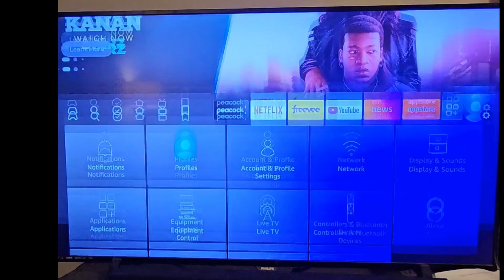This Has to Be the Cheapest way to Game At $30.00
A look at Amazon Luna game clouding gaming service to see how well it handles games.

~My Personal Gaming Rig Specs~
Samsung 980 EVO PRO 1TB NVMe
Samsung 970 EVO Plus 500GB NVMe
Samsung 860 EVO Pro 512GB SSD
Samsung 850 EVO 500GB SSD:  shorturl.at/crzY4
2TB Seagate
Nvidia RTX 4080: shorturl.at/lOTY9
CORSAIR TX850 850Watt 80+Gold PSU
Noctua NH-C14S

Chapters:
00:00 - Intro
00:30 - explaining what happened
02:07 - Strange Horticulture
03:21 Street Battle
04:07 - Bloodrayne Betrayal Fresh Bites
05:11 - Fortnite
06:25 - Once Upon a Jester
07:03 - Track Mania